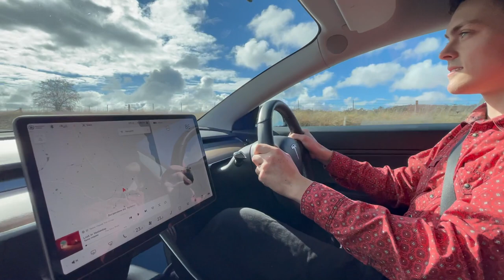Episode 37 - Roy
This is Roy.

Roy is studying to become a lawyer.

His parents Fiona and Mark are in the market for a new car and Roy wants to use this video to convince them to buy a Tesla.

This is Roy's first time driving a Tesla